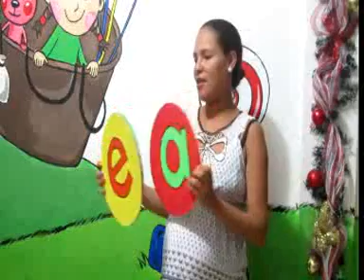las vocales con Mary Cruz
video educativo para aprenderse las vocales. (tarea de Mary Cruz Gomez Valencia.. apartado, antioquia, colombia.)